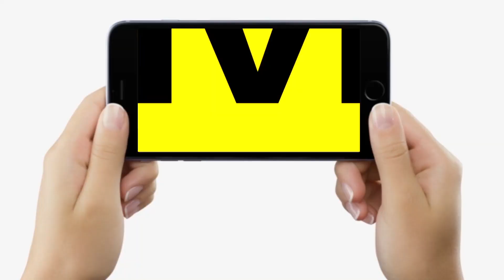Patna में मौन उपवास पर बैठे Ashwini Choubey, Nitish Kumar-Tejashwi Yadav की सरकार को ऐसा बताया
Patna में मौन उपवास पर बैठे Ashwini Choubey, Nitish Kumar-Tejashwi Yadav की सरकार को ऐसा बताया | Bihar News | LiveCities